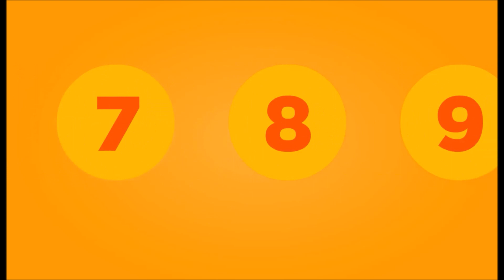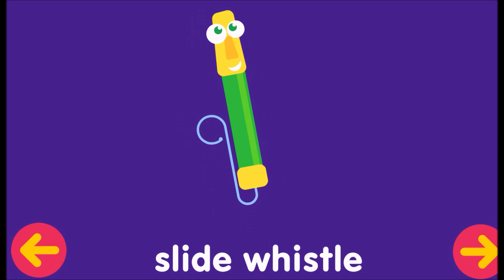Show compilation for babies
Songs for babies, nursery rhymes, toddler learning songs, and fun videos for kids.
Fun educational videos for babies and toddlers.
KneeBouncers promotes play with purpose, and our goal is to make great content that engages, entertains, educates, and encourages children to discover and develop a lifelong love of learning. We hope you and your family enjoy!